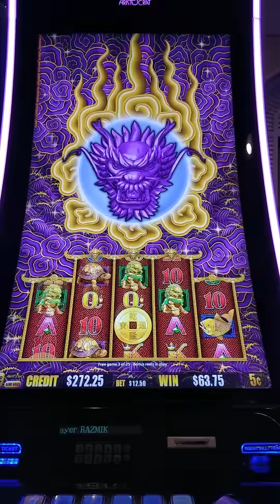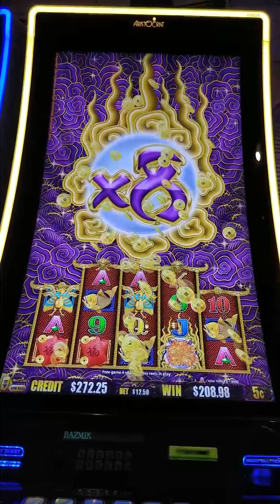5 Dragons Gold $12.50 Bet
Check out this video !!! Jackpot was hit on 5 Dragons Gold with a $12.50 bet.